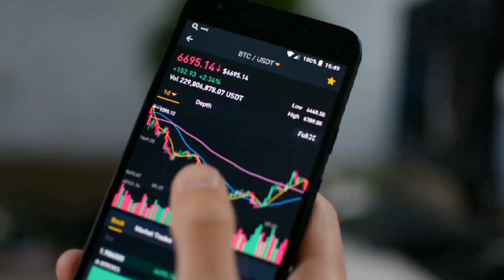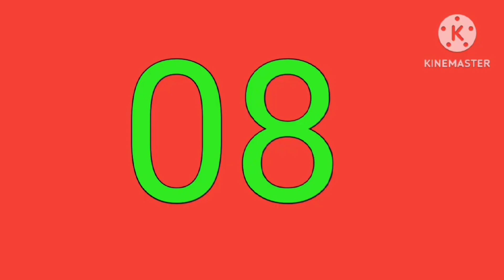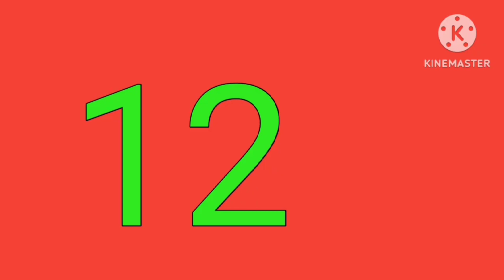आज 13 कंपनी DIVIDEND की घोषणा की | Today 13 company announced the DIVIDEND